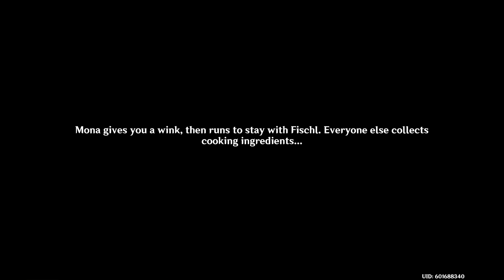Kazuhas Memories Completed - Bonzai Dungeon As the Courtyard in Spring Once Appeared Part 3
Leave a Comment 💬 Love to hear from you
Would Appreciate a Like 👍 I do appreciate every like!

New Merge Dragon Tag: CSSVBRBGJE Add me XD (July 2020)
Merge Magic Tag: HGRXURTGSX
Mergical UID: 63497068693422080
Mario Kart Tour: 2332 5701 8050

Currently Playing: Monster Hunter World
New Merge Dragon Videos every 2 weeks =)